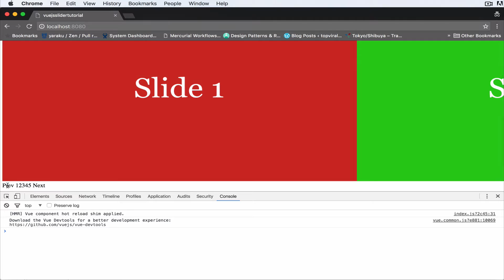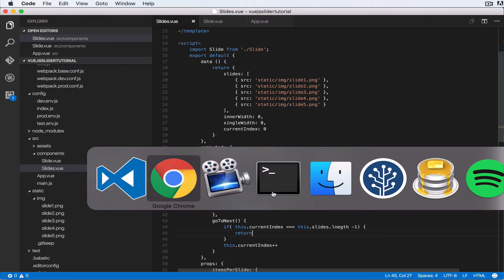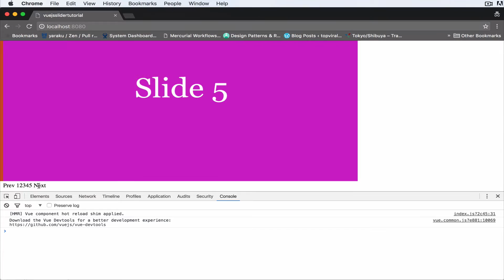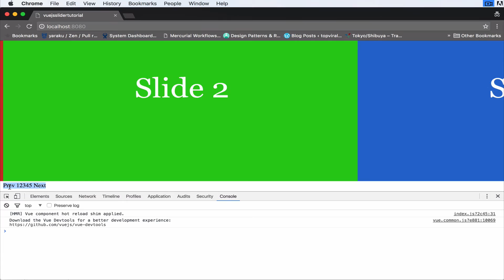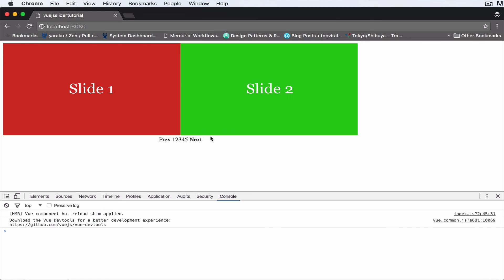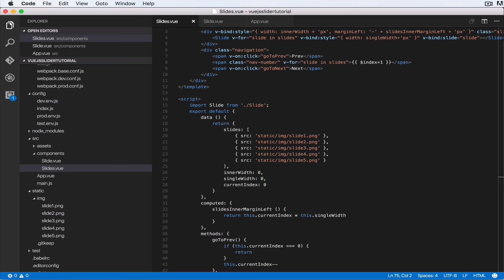Create a VueJs image Slider Tutorial with Components part8